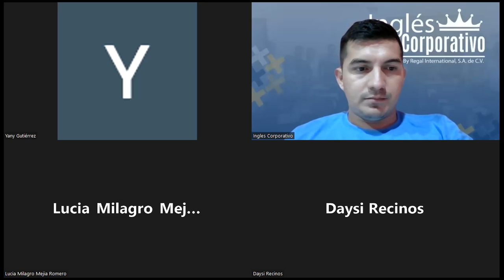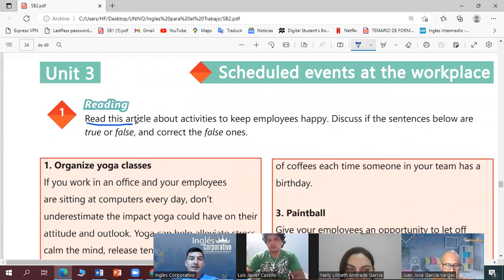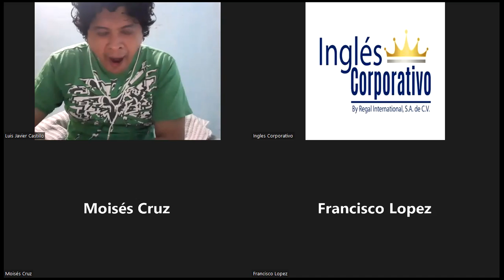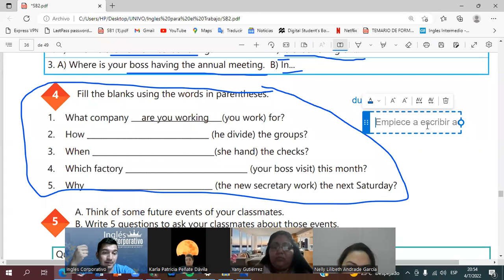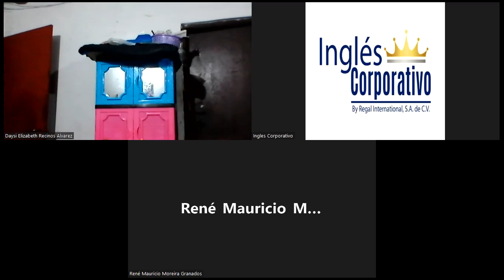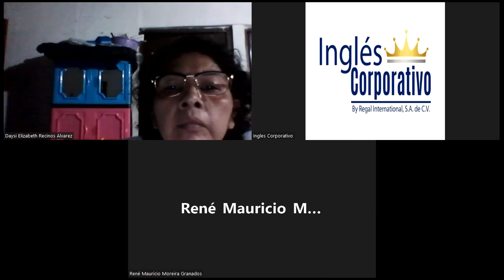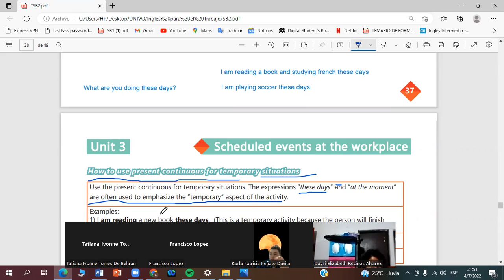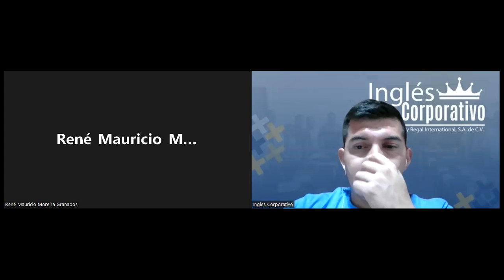Ingles Corporativo-04-07-2022- Unit 3 review and practice.